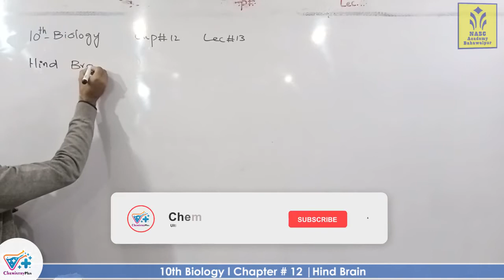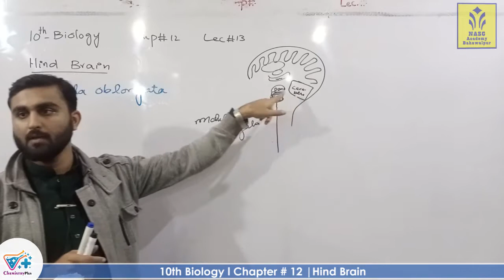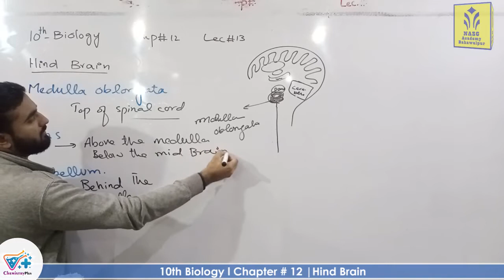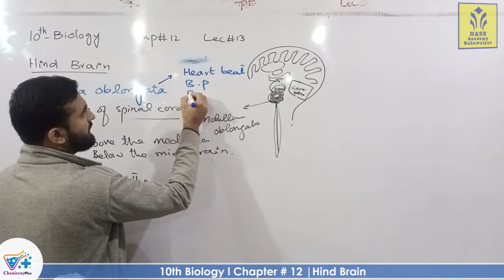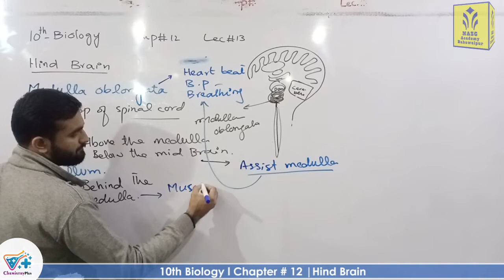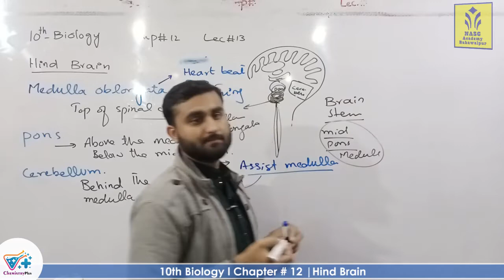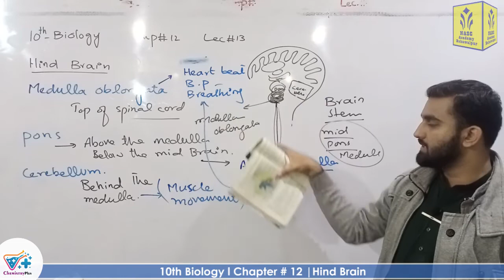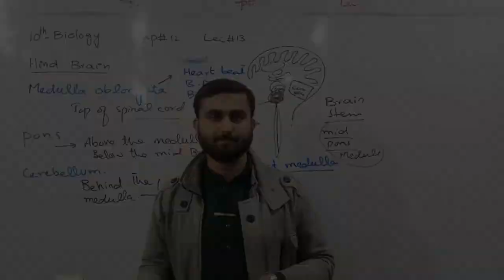Hind Brain | Chapter # 12 | Biology Class 10th | Lec.# 13